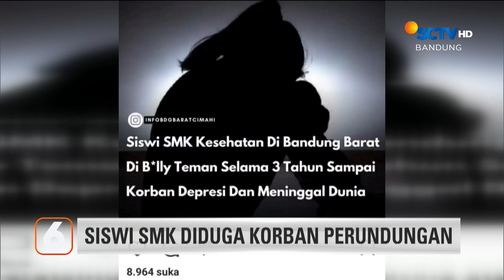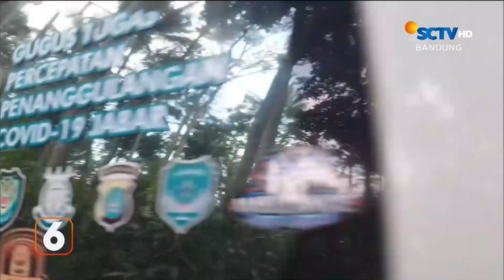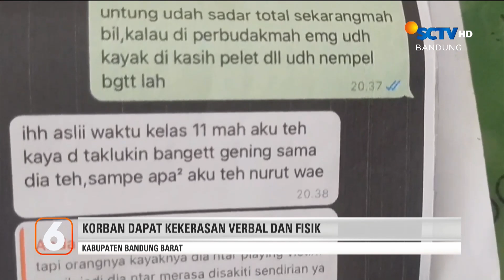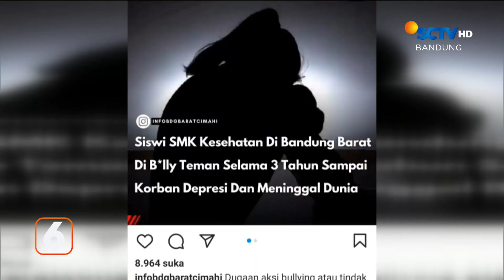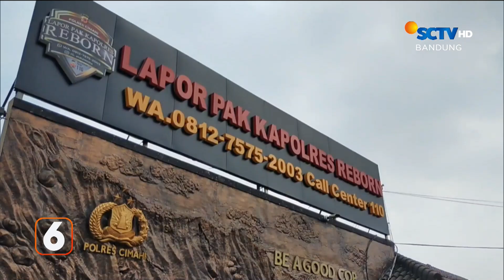Tersangka Mutilasi Bebas Hukuman | Liputan 6 Bandung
Liputan 6 Bandung, 13 Juni 2024 Part 2